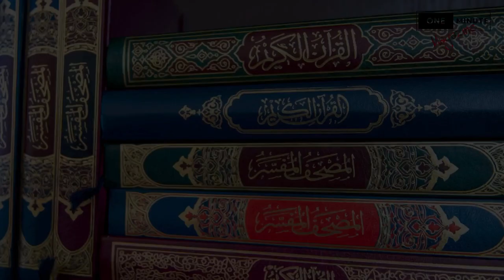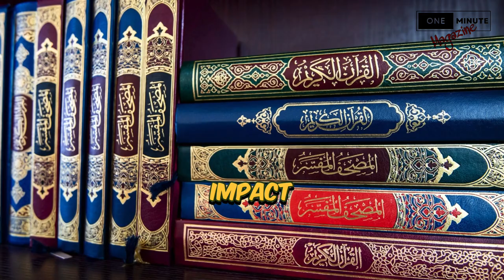Taha Hussein: Egypt’s Iconic Scholar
Explore the thought-provoking poem ‘I used to worship the devil’ by Taha Hussein, a pioneering figure in Egyptian history and Islamic thought. Learn about Hussein’s remarkable life, his challenges, and his bold advocacy for modern education and critical thinking. Dive into his powerful critique of traditional Islamic teachings, shedding light on controversial topics and sparking crucial discussions. Join us as we delve into the literary genius of Taha Hussein and his enduring legacy in Egypt and the Islamic world.

0:00 - Who is Taha Hussein
0:33 - Early Education
1:09 - The Egyptian University
1:35 - Determination
1:55 - Understanding Rather Than Rote Memorization
2:18 - Opposition
2:38 - Unyielding Commitment
3:03 - Overall
3:48 - I Used to Worship The Devil (Poem)